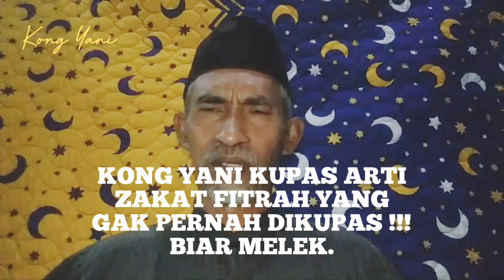KONG YANI UNGKAP ARTI ZAKAT FITRAH YANG GAK PERNAH DIKUPAS !!!..BIAR MELEK🟢EPS 27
KONG YANI KUPAS ARTI ZAKAT FITRAH YANG GAK PERNAH DIKUPAS !!!..BIAR MELEK. - Ustadz M.YANI / Kong Yani

Segala puji kepada Allah SWT..
Tuhan seluruh Alam..
Salam dan sholawat untuk Baginda Rosulullah dan keluarga serta sahabat2nya. Sahabat2 yang dirahmati Allah SWT..
Selamat datang di Kong Yani channel Saksikan video ini hingga selesai dan temukan amalan atau hidayah yang dapat membawa Anda lebih dekat kepada Allah SWT.
Terima kasih telah bergabung dengan kami di channel ini, semoga video ini memberikan inspirasi dan manfaat bagi kehidupan spiritual Anda.